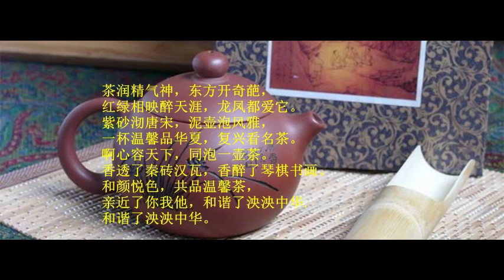xinrong yl 12322 2YD 480w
心容天下-塞北雪